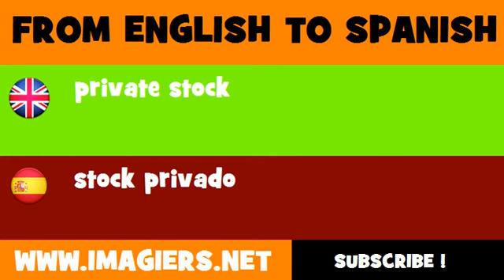ESPAÑOL = INGLÉS = stock privado